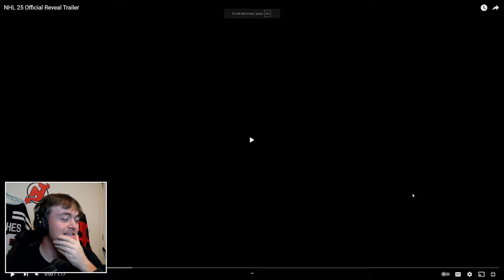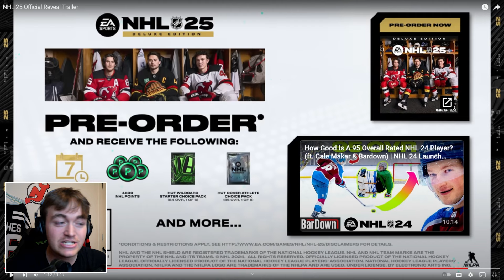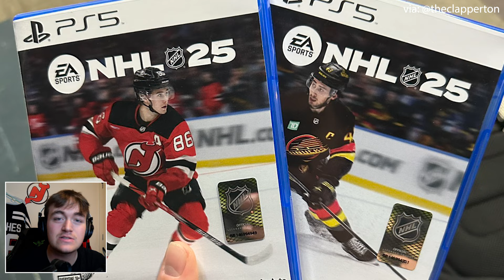NHL 25 IS HERE!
Today We Reacted to the NHL 25 trailer, and it was awesome (not just cuz of jack hughes)

Other Channels...